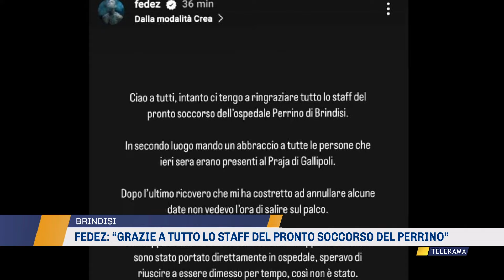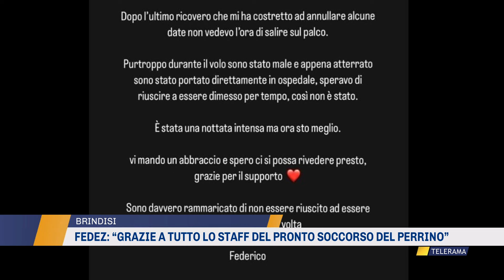Fedez : “Grazie a tutto lo staff del pronto soccorso del Perrino”